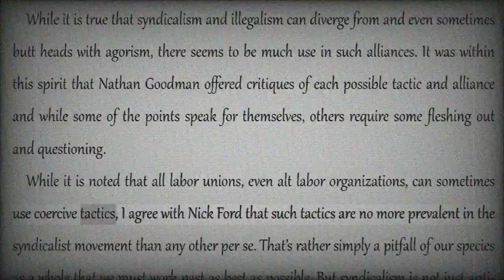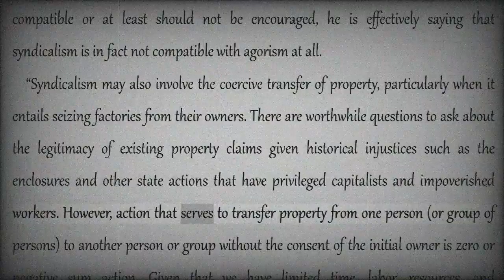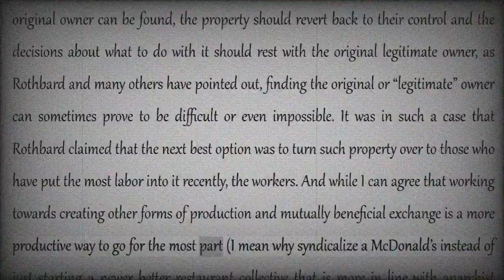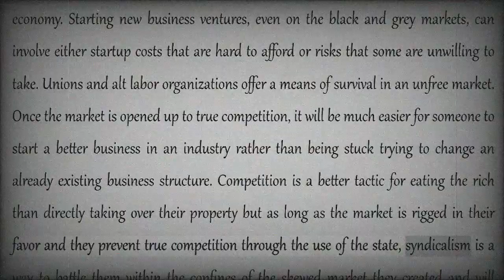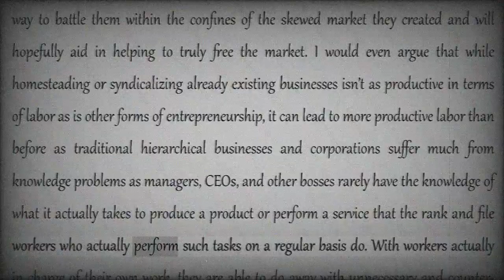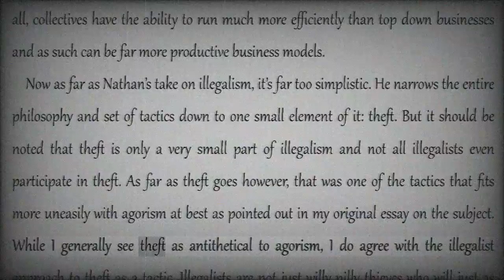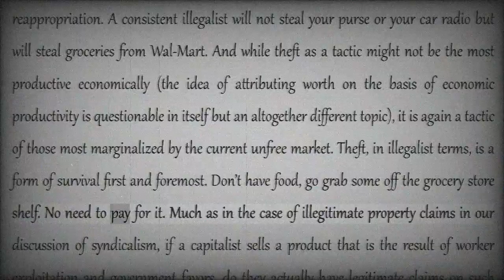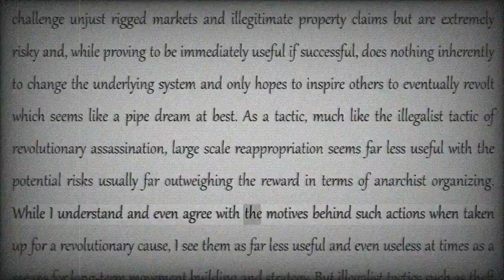Logan Marie Glitterbomb: Agora-Syndicalism & Illegalist Agorism [COLA Audiobook + Text]